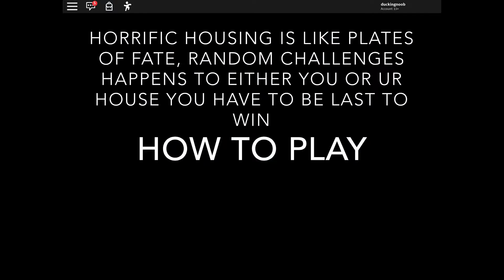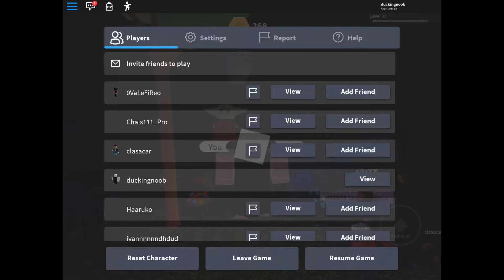Roblox horrific housing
Like for more thx